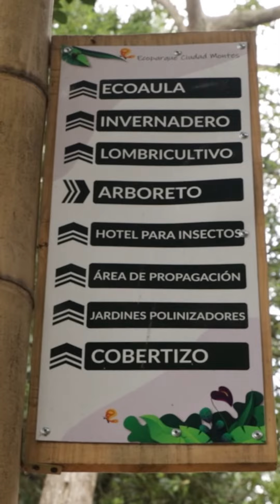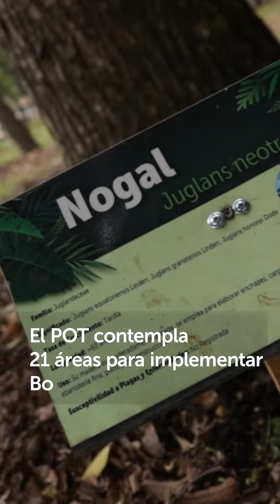Secretaria de Ambiente habla de la importancia de los Bosques Urbanos en las localidades de Bogotá